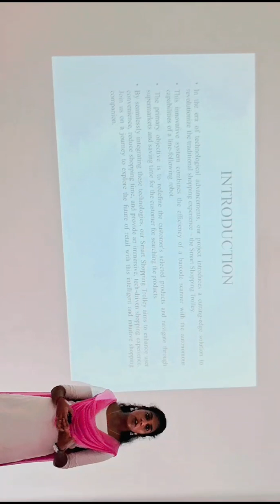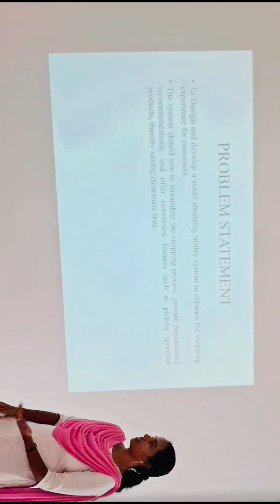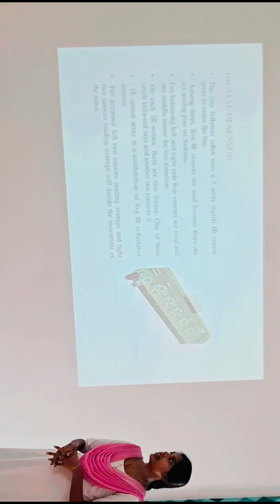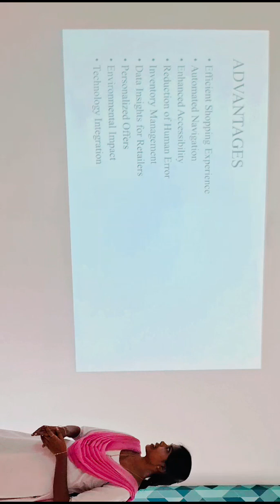SMART SHOPPING TROLLEY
An innovative method of smart shopping trolley withbarcode scanner and for motion a line following robot is implemented.